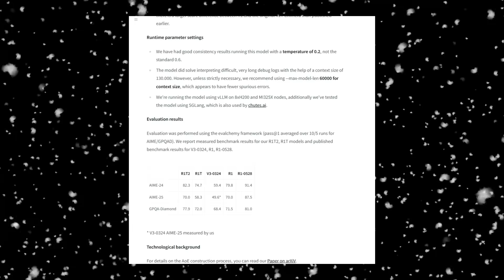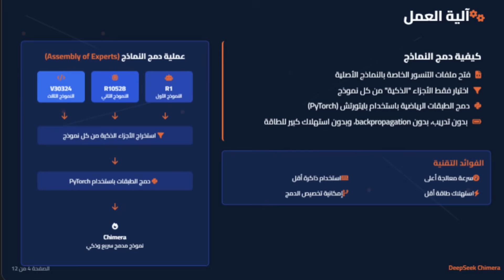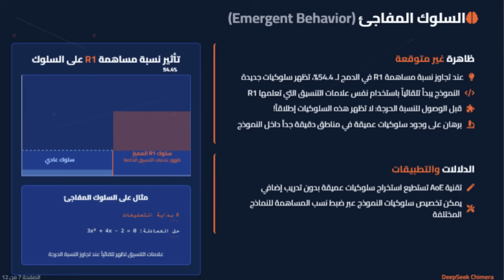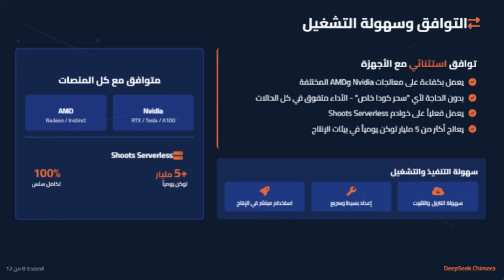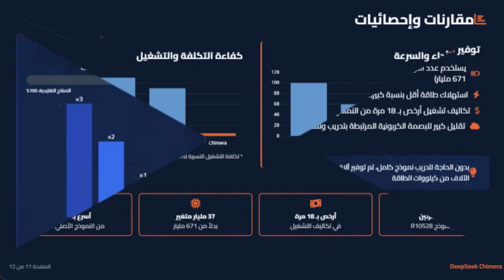أسرع وأذكى نموذج ذكاء اصطناعي ظهر فجأة! 🚀 DeepSeek Chimera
تخيل نموذج ذكاء اصطناعي سريع، ذكي، وأرخص… وما اتدربش من الصفر! 😳
ده بالضبط اللي عملته DeepSeek مع Chimera.
جمعوا أفضل 3 نماذج سابقة ودمجوهم بتقنية اسمها Assembly of Experts.
النتيجة؟
✔️ أسرع مرتين
✔️ أرخص 18 مرة
✔️ نفس الذكاء… ويمكن أذكى كمان!
والأغرب؟
بمجرد ما تزيد نسبة نموذج R1 في الدمج، Chimera يبدأ يكتب بنفس أسلوبه تمامًا!
ده المستقبل… وبدأ دلوقتي. 🚀